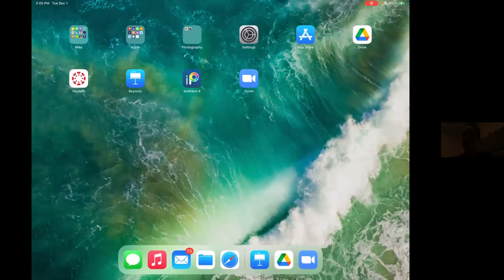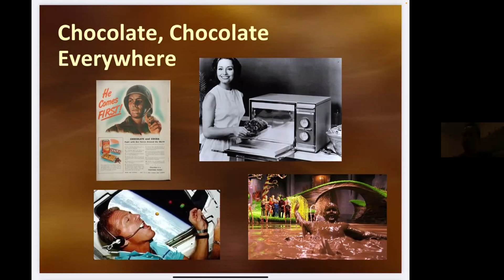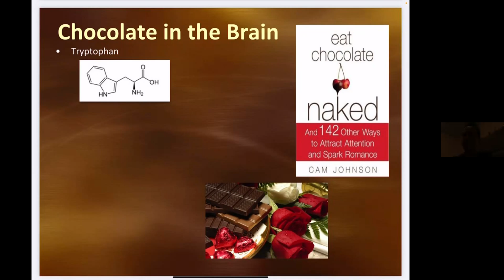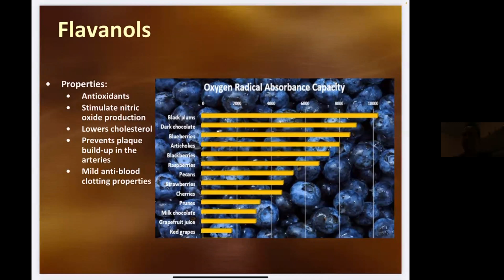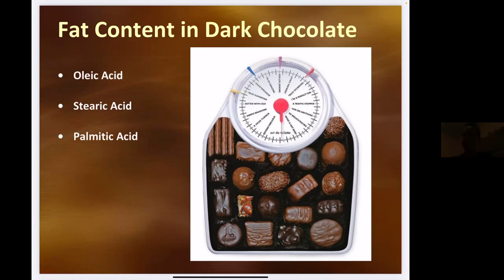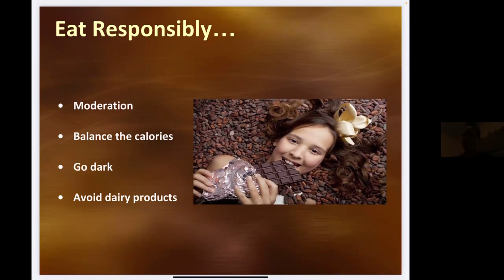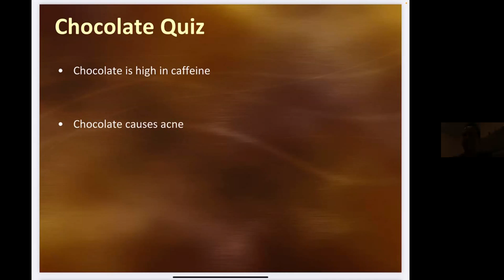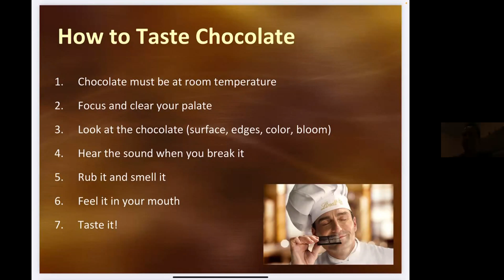Chocolate: The Perfect Indulgence @ Cary Library (Dec 1, 2020)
Explore the history of chocolate, from the spicy concoctions of the Aztecs to the sweet treats of today.  Learn which chemicals elicit biochemical reactions in the human brain and discover the surprising health benefits of dark chocolate. Find out why chocolate truly is the perfect indulgence! Feel free to bring your own chocolate :)

Mike is department chair of Natural Sciences at Northern Essex Community College where he teaches chemistry and forensic science. He believes that education should be fun and exciting. He enjoys incorporating demonstrations and magic tricks into his teaching.

Mike holds a Ph.D. in organic chemistry from the University of Utah where he specialized in oxidative lesions in DNA and RNA.